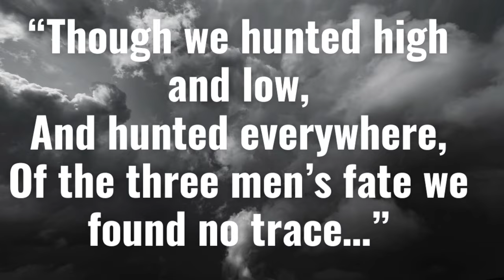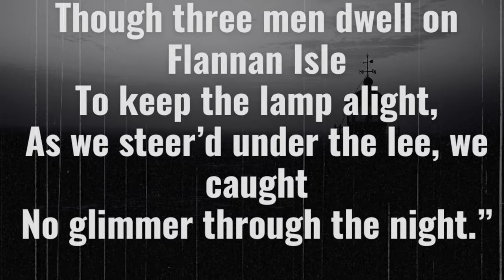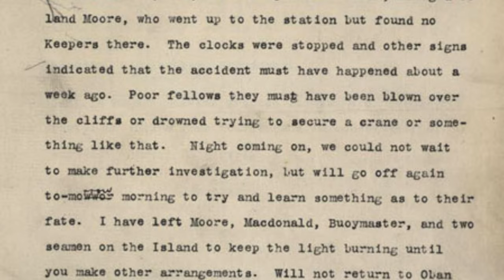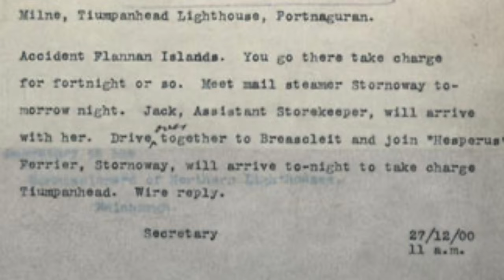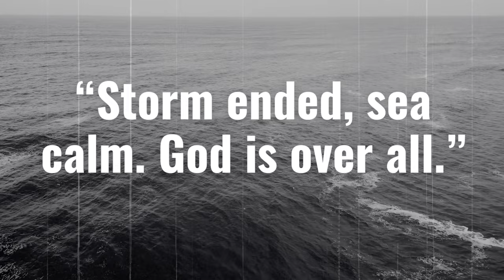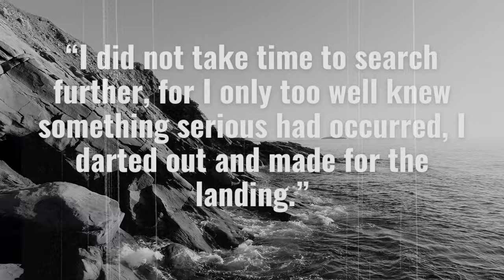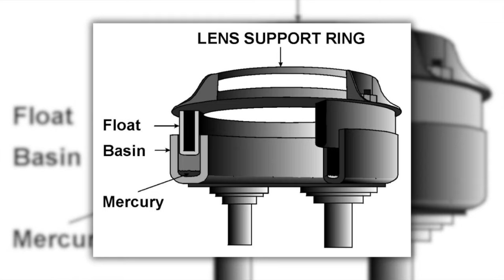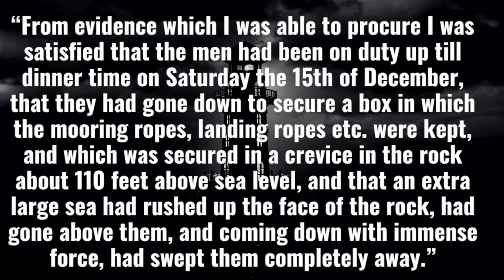What Made These Three Lighthouse Workers Vanish?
Get lost in an amazing audiobook adventure! (Narrated by Alan!)

Chapters

0:00 Intro
0:47 Hard Times
3:07 The Flannan Isles Lighthouse
4:11 Joseph Moore
4:46 An Eerie Welcome
6:10 The Oilskin Jackets
6:59 Conflicting Log Reports
8:41 The Box
9:50 Insanity, Alien Abduction, or Something Else?

Photo Credits

Photo of the three keepers colorized by Grant Kemp.
Deseret Evening News
Marie-Lan Taÿ Pamart
Heligoland
Chris Downer
Y. Rosen, MD
Dnn87